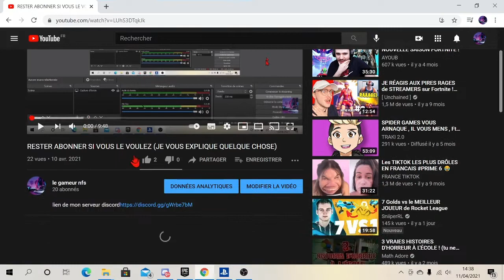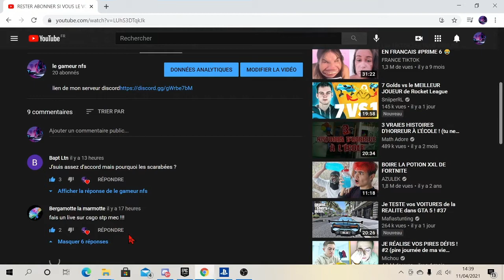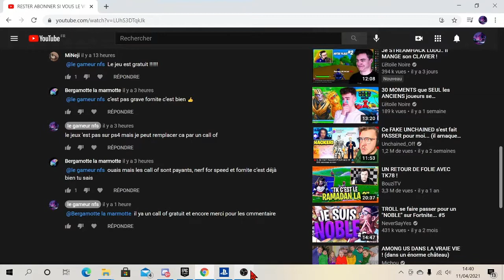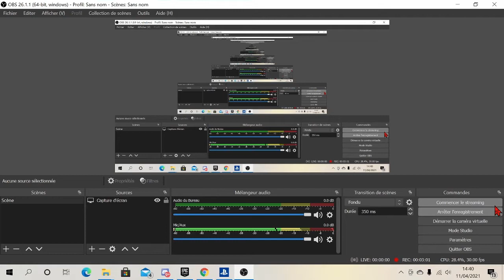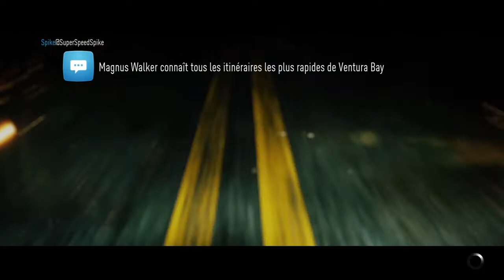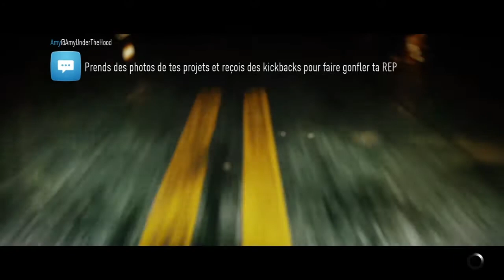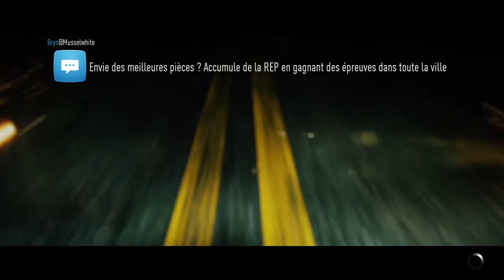EPISODE 5 NEED FOR SPEED 2015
merci a matthieu vanni pour ton commentaire sur ma vidéo comment activer l'a2f sur son compte épic game et merci a plein d'autre abonné qui me soutienne et a bergamotte la marmotte

bon visonnage